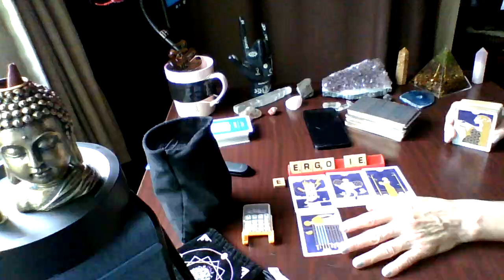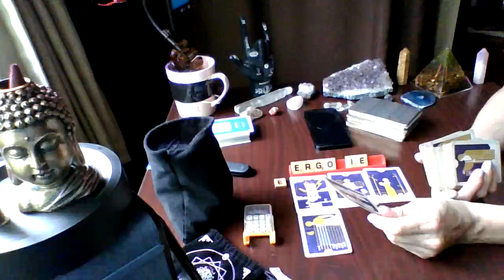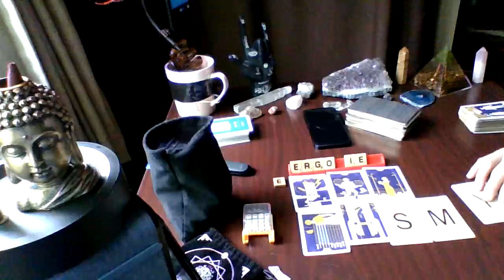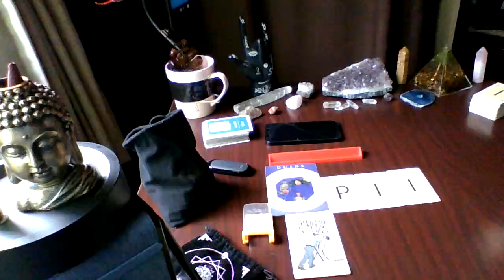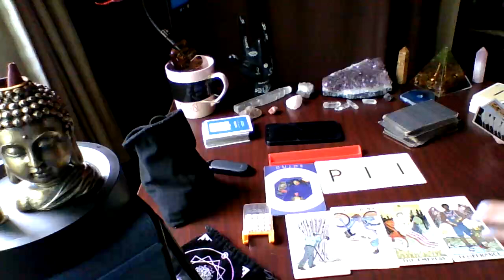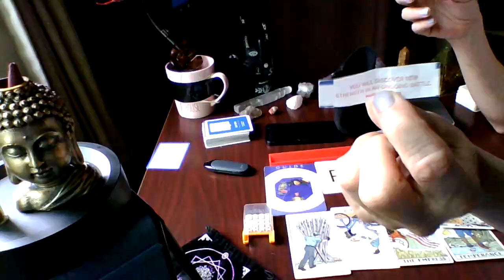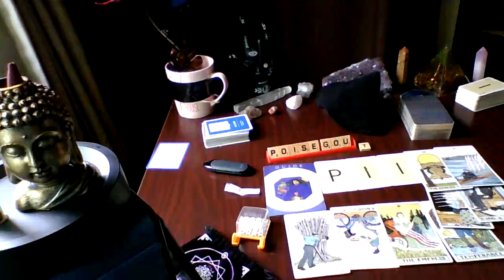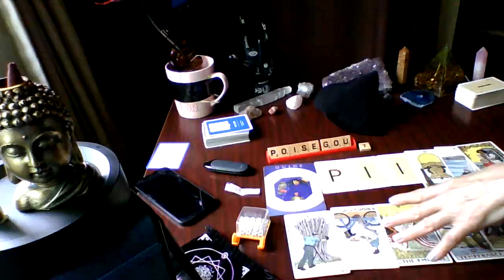When you chose this you felt it was your calling and now.....